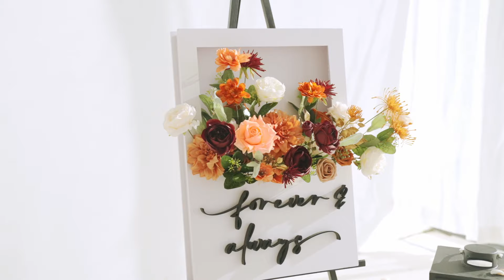Ling's Moment | DIY Wedding Flower Box Welcome Sign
Welcome your guests on your wedding day with this lush, inviting DIY Flower Box Welcome Sign. Using a range of decorative faux florals and greenery, this unique piece of decor will elevate your space and create a warm atmosphere. Personalize it with your own wedding color theme, and don't be afraid to get creative with your bespoke DIY wedding creations!

If you’re interested in purchasing the products featured in the video, you can find them on our website at:

And if you have any questions, drop us a comment, and we will get back to you.